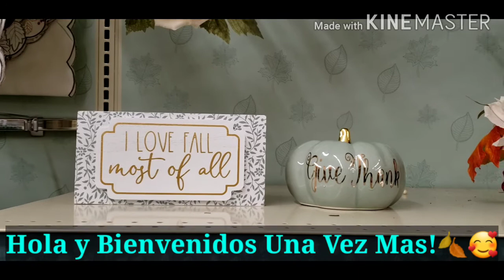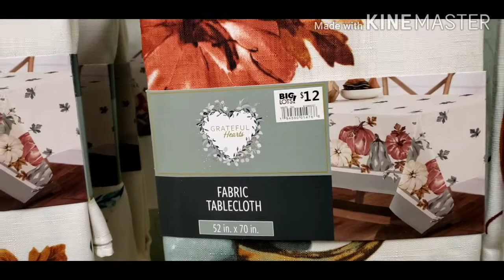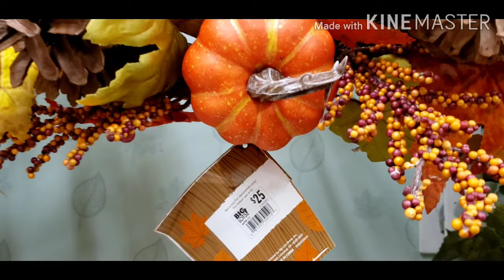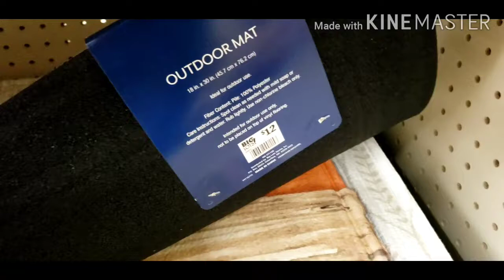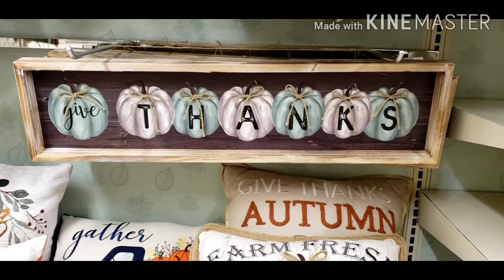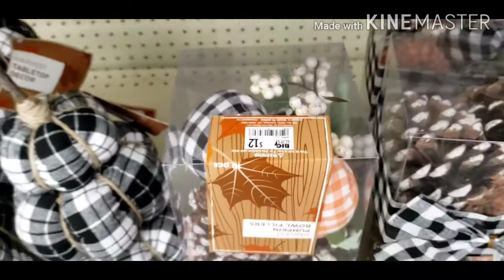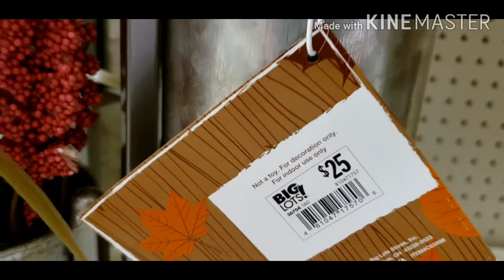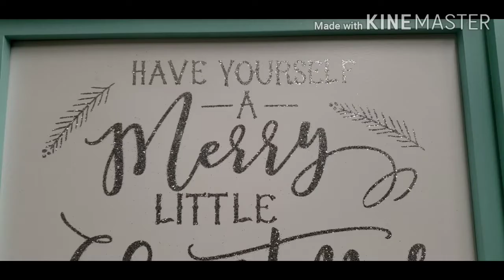Recorrido por Big Lots, Decoraciones de temporada 🤍🍂🍁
Hola y Bienvenidos Una Vez Mas al canal 🌷🥰
El video de hoy es un recorrido por la tienda de Big Lots donde les muestro las decoraciones de otoño🍂🍁 que pueden encontrar ahi por si a alguien le intersa para que chequen en su tienda local, espero que les guste el video o que por lo menos les sea entretenido, muchas gracias por su apoyo, saludos y Bendiciones para todos 🙏🌷😘💕